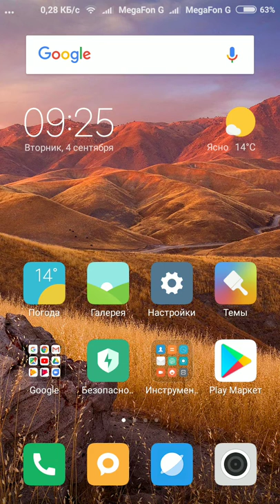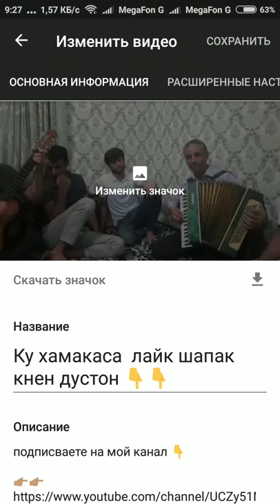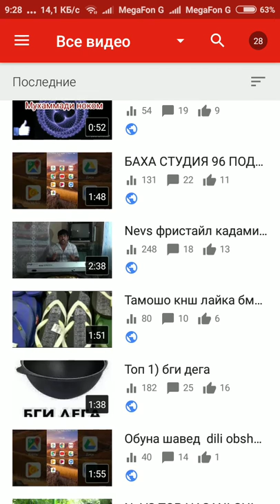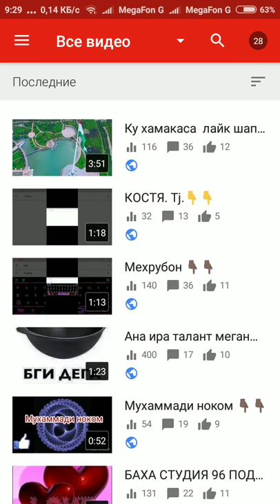Как изменить значок видиё 👇👇